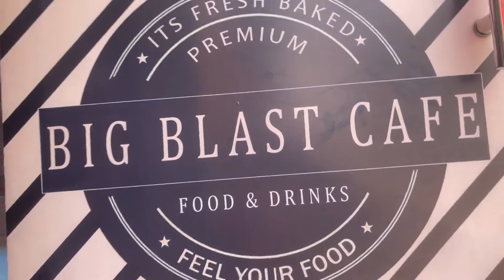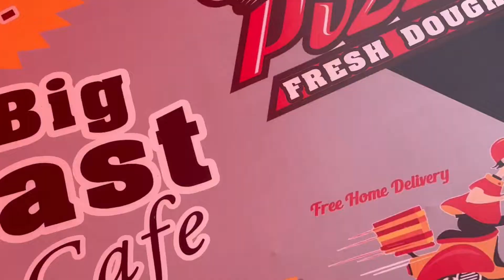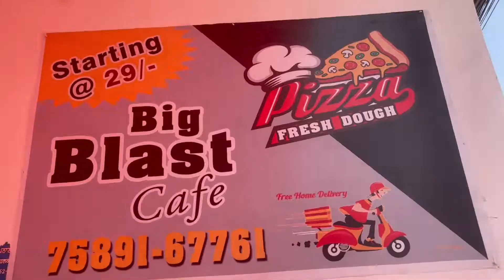Rider wale Bhaiya Ne Ki Shop fast food vlog || Big Blast Cafe Patiala || IsrailVlogs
Big Blast Cafe Ipening Vlog
I am Doing Vlogs And Moto Vlogs , Travels Vlog